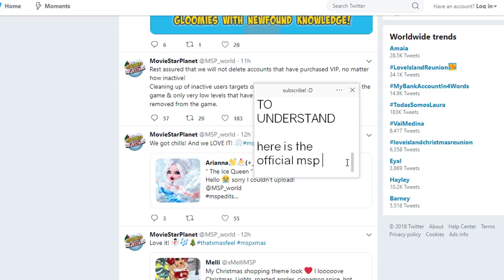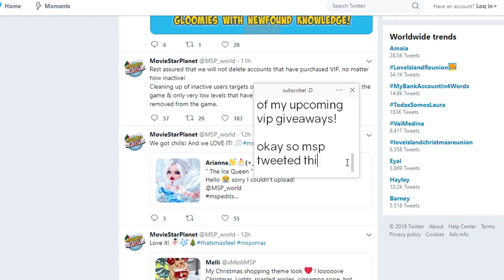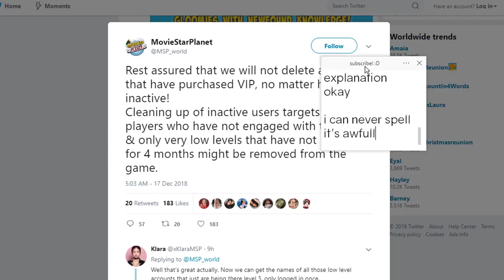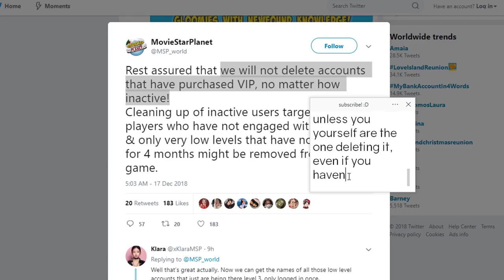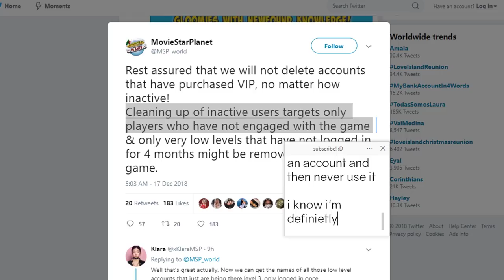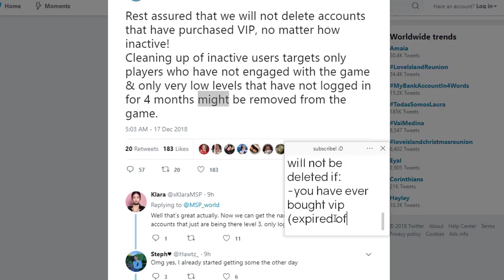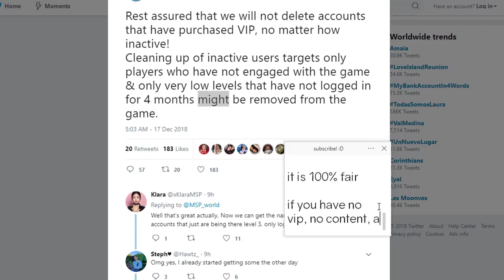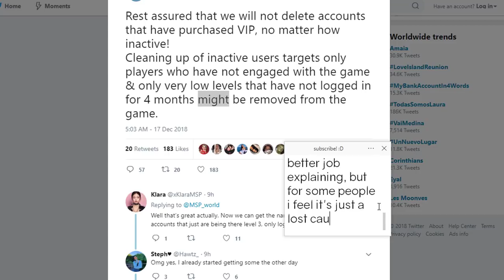No, MSP is NOT Going to Delete Your Account, and Here's Why.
There has been a rumor going around lately that MSP will delete your account if you have been inactive 4+ months. This is just simply not true, watch to find out why, and how to protect your account from being deleted.

MSP ACCOUNTS:
US → KD41721, Kandi Kisses, & Kourageous
UK → KD4172
PL → OfficialKatieDarling
TR → OhDarlin